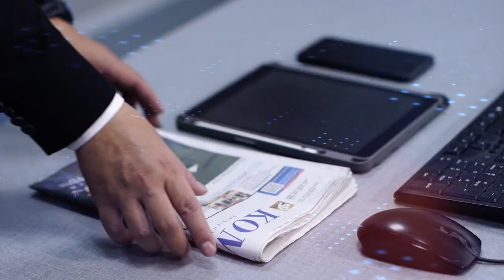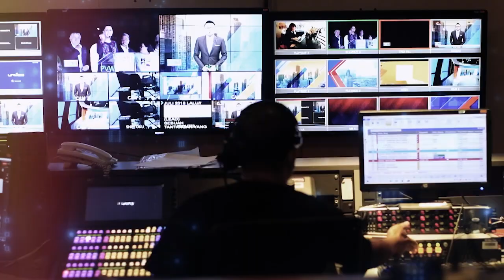Deret Respons Bobby Nasution Disebut di Sidang Kasus Dugaan Korupsi Eks Gubernur Maluku Utara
KOMPAS.TV-Deret Respons Bobby Nasution Disebut di Sidang Kasus Dugaan Korupsi Eks Gubernur Maluku Utara